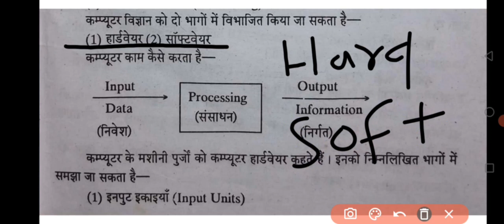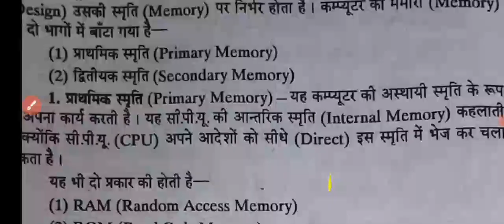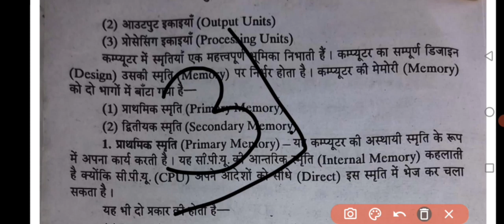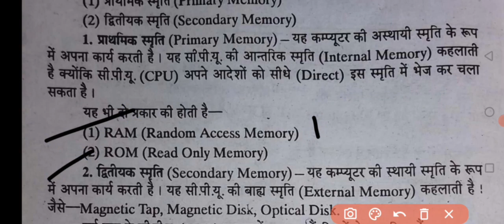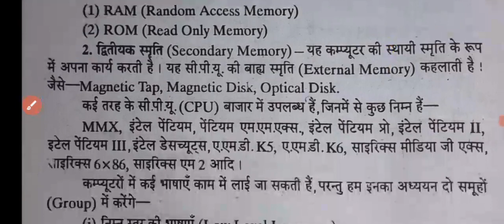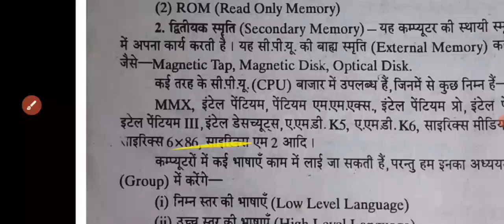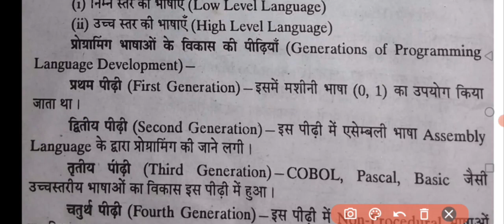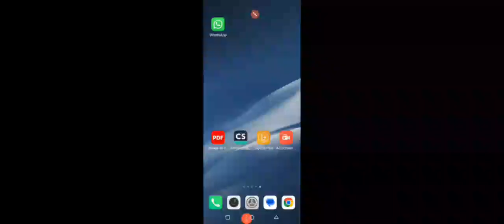कंप्यूटर का सामान्य परिचय पार्ट 2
Computer project,
Computer essay,
Computer project for college,
Computer speech,
importance of Unity In Diversity,
Computer in india,
Computer programme,
Computer quotes,
Computer drawing,
Computer in india,
Computer programme,
Computer programme report writing,
Computer ideas,
Computer at home in hindi,
Computer article,
Computer business ideas,
Computer drawing easy,
Computer day,
Computer drive letter writing,
Computer essay,
Computer easy,
Computer essay in hindi,
Computer easy drawing images,
Computer for wood,
Computer for class